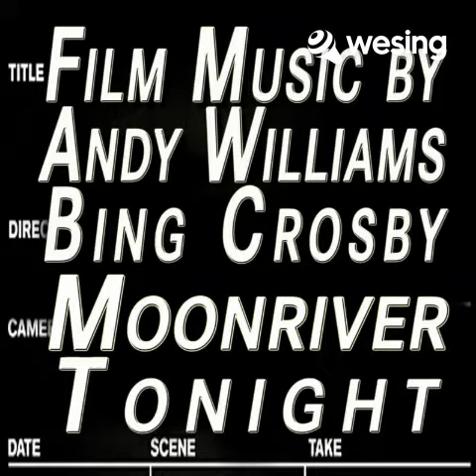เพลง Moon River - cover คุณ Andy Williams